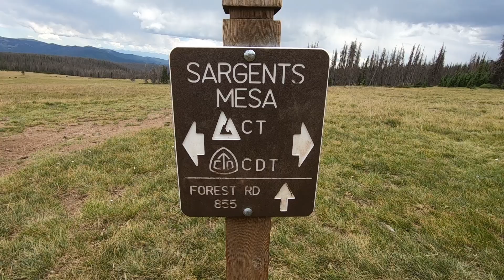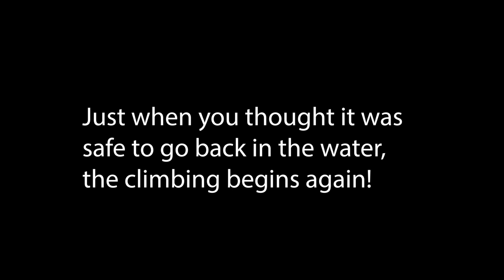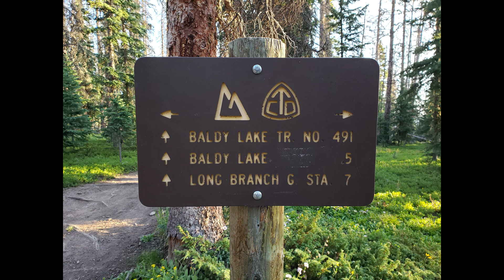Colorado Trail Segment 17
Segment 17 of 28 in our series, Colorado Trail Thru Hike.